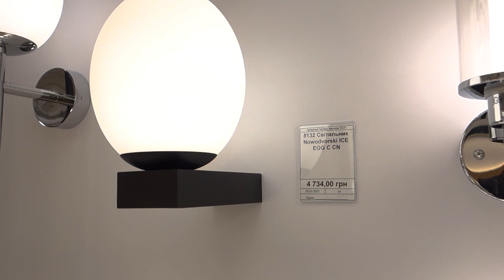Nowodvorski 8132 Ice Egg C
Buy online Nowodvorski 8132 Ice Egg C